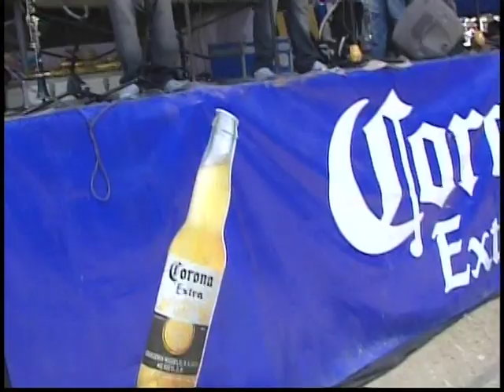Zertero Rosa la de Reynosa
SANMARCAZO 2012